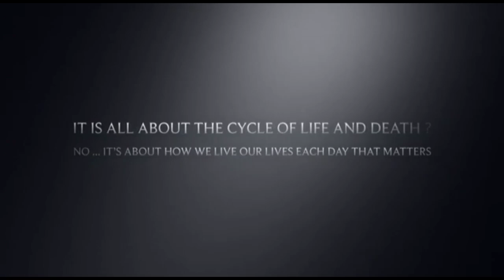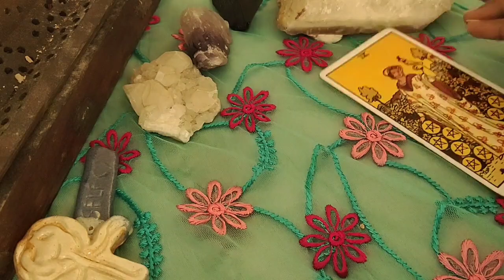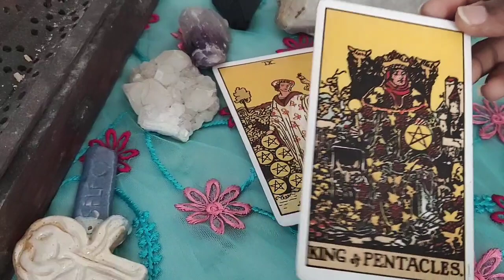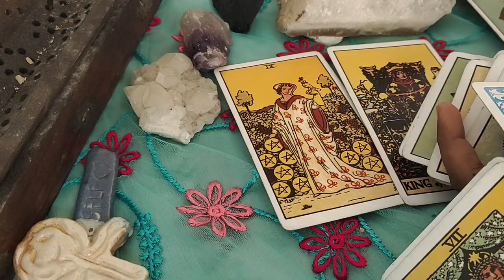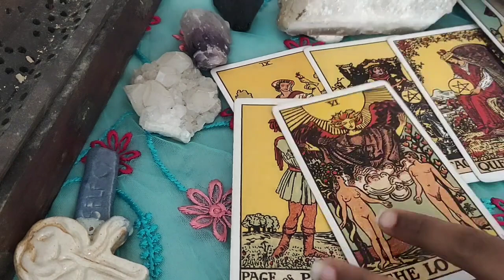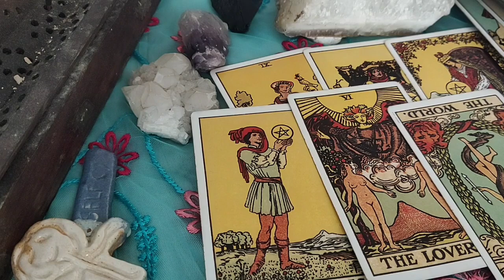Aquarius♒They feel they dont deserve you!♒..daily love tarot reading..23 rd September 2020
❤✨Hi guys !✨❤

       vibutha_love_divinations

support